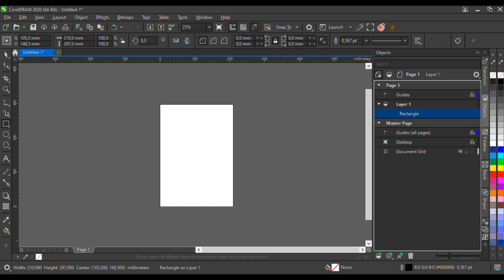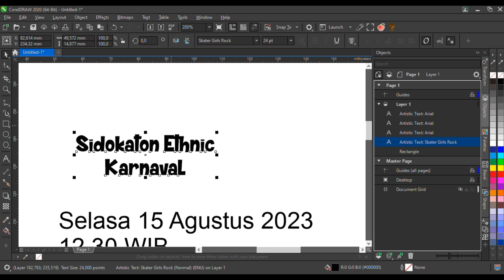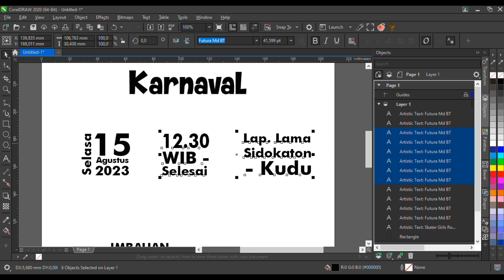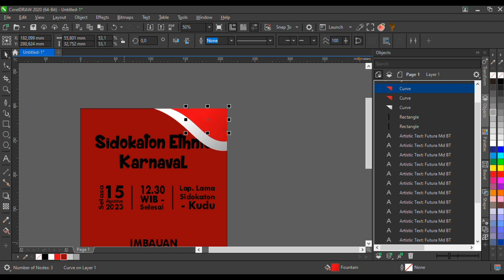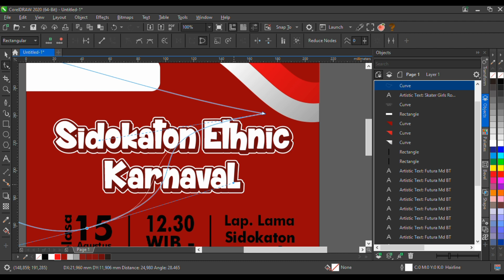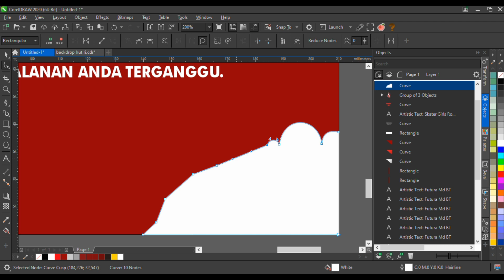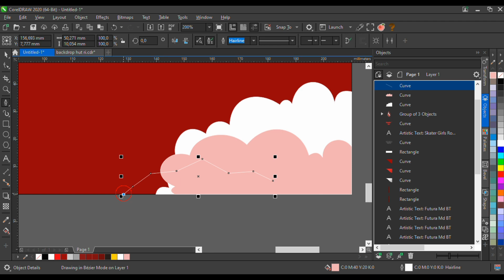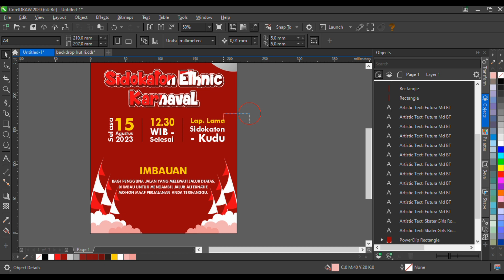Membuat Desain Poster 17 Agustus di Coreldraw - Karnaval Agustusan (Free CDR)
membuat desain poster karnaval agustusan dalam rangka HUT RI ke-78 tahun 2023 menggunakan aplikasi coreldraw. tersedia link Download Gratis File Format Coreldraw bisa di edit.
PASSWORD : Deskripsi Paling Bawah !!

Poster Karnaval Agustus